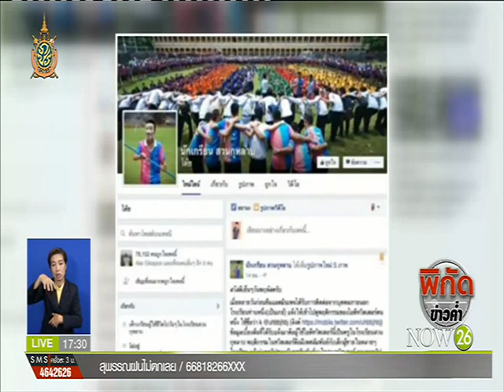News พักใบอนุญาตครูสวนกุหลาบ คุรุสภาชี้รายแรกกฎใหม่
พิกัดข่าวค่ำ : พักใบอนุญาตครูสวนกุหลาบ คุรุสภาชี้รายแรกกฎใหม่ไม่ต้องรอผลสอบสวน "NOW26" 11-6-59